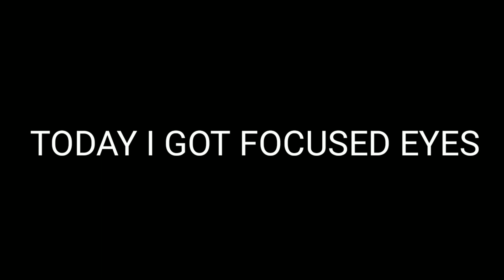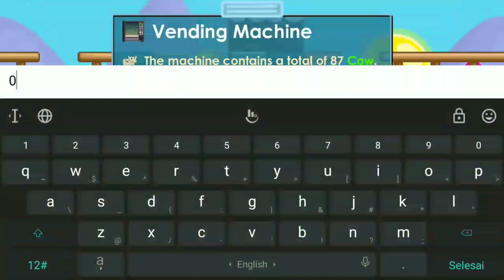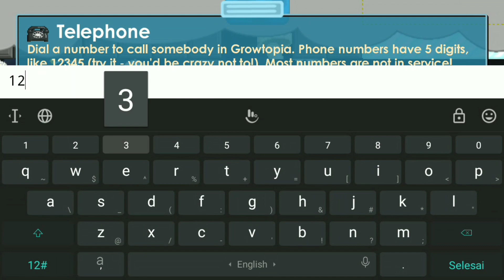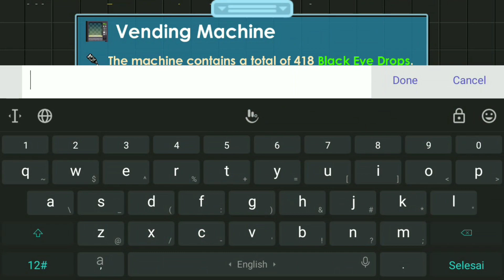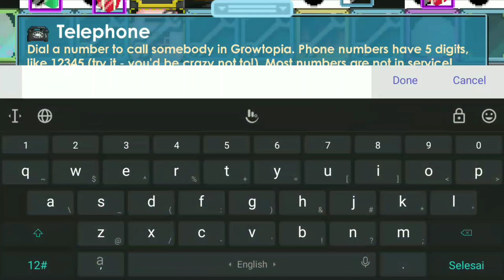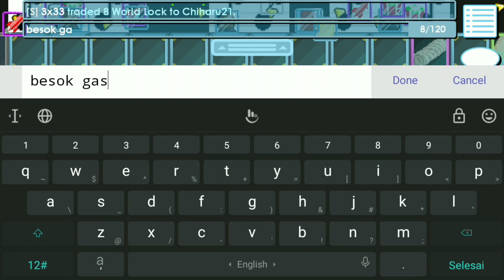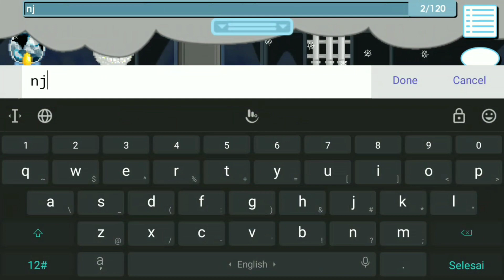Focused Eyes [My Dream Item] | Growtopia.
04 Januari 2020
Saya senang karena dapat F Eyes. Saya harap yang nonton video ini, semoga kalian mendapatkannya juga.

Saya berterima kasih banyak kepada orang yang sudah support saya untuk membuat video ini.

My World:
-Apc
-Malgrid
-Anandri
-etc